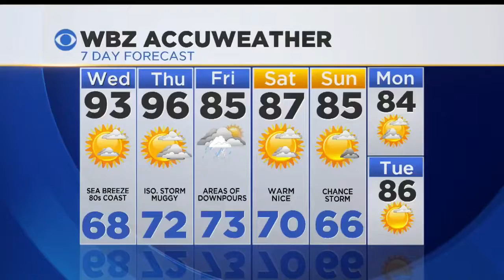Dog Lost On Vacation Found 4 Months Later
A spaniel named Teddy is reunited with his family four months later after taking off while on vacation with his owners in Florida. WBZ-TV's Paula Ebben reports